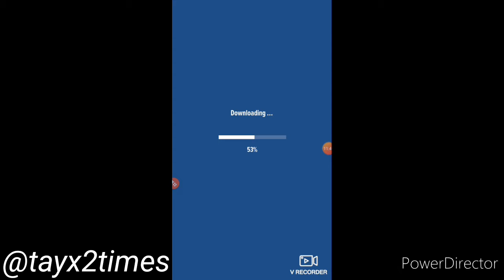I TOOK A RISK ! | BASKETBALL STARS #2 | MOBILE GAMES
If You Want Download & Play the game for yourself then here's the link ⤵️
If you want to play the game yourself ⬇️